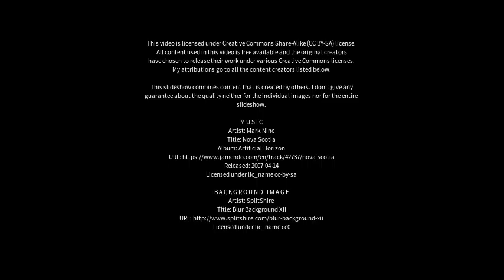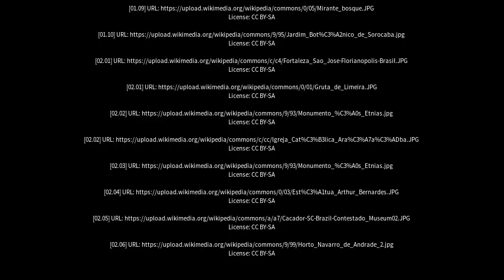Best places to visit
Best places to visit - Itaberaí (Brazil) Best places to visit - Slideshows from all over the world - City trips, nature pictures, etc.